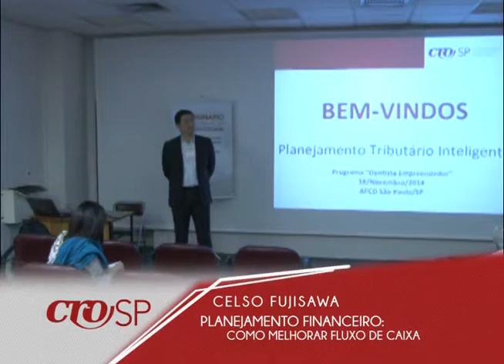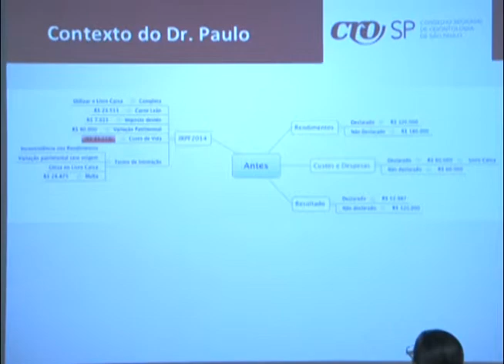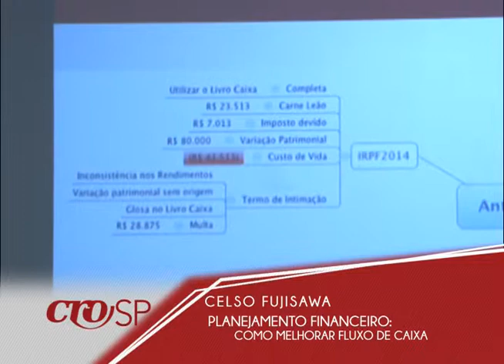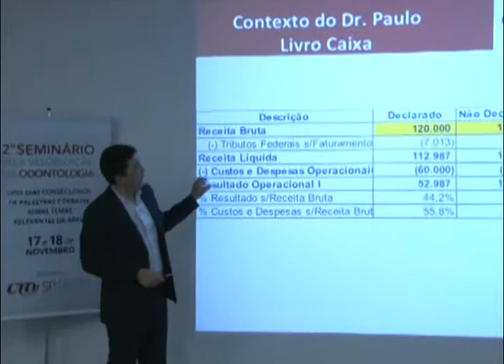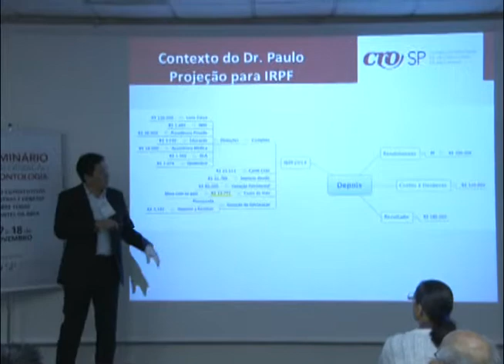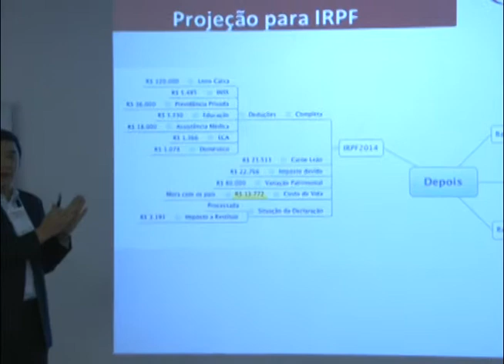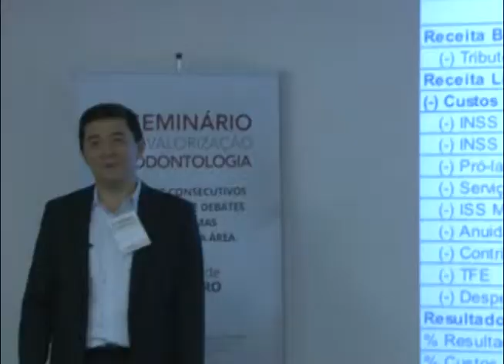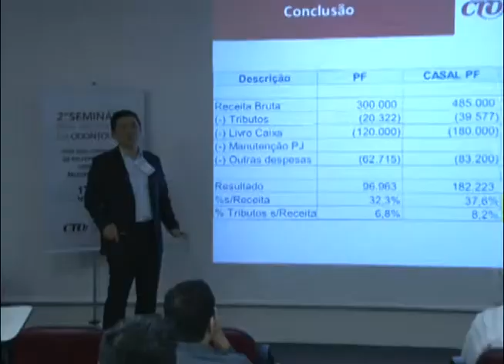Programa Integração - Planejamento financeiro: como melhorar o fluxo de caixa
Dicas de como controlar melhor seu Fluxo de caixa. Palestra ministrada por Celso Fujisawa